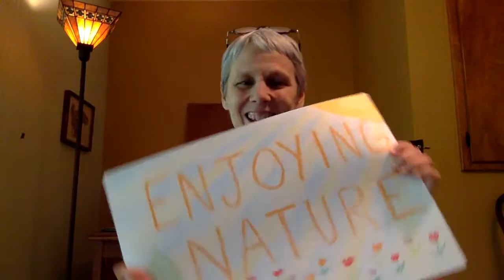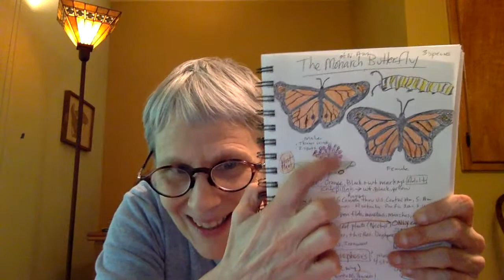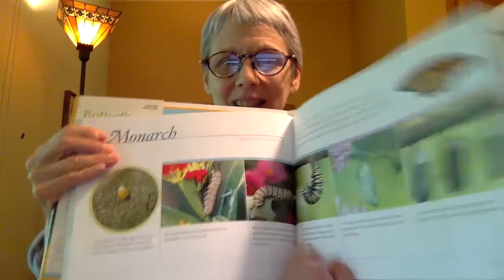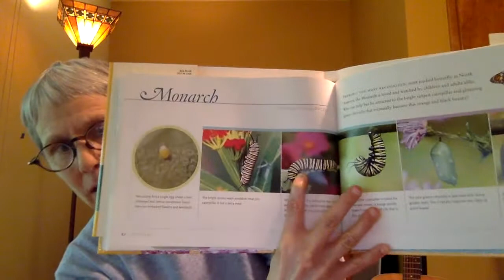Ms. Morgan and The Monarch Butterfly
Come With Me to the Trees (Copyright Jenny Morgan)
Nature Rocks (Copyright Jenny Morgan)
Nature Needs Kids (Copyright Jenny Morgan)